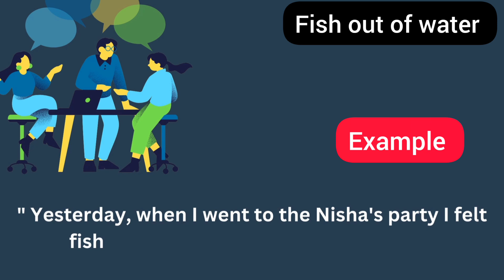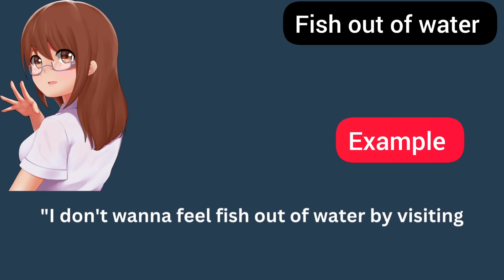Daily English Idioms | " Fish out of water " | English Famous idioms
Best Free Application to practice English

Hello Everyone This is Renu here. I have shared idiom to learn English and to become fluent speaker in English at home all alone. I am sure you got what you need to sound advance get fluency in English gradually.
If you have any Suggestion or question just let me know below in comment box, I will respond you there.

Topics Covered!

English idioms
English common idioms
English famous idioms
How to learn speaking English
how to practice speaking English
Practice speaking English daily
learn English with renu
English speaking
English speech
speaking English
English conversation
English conversation practice
English language for begineers
English practice
English learning videos for speaking English
English speaker
how to speak in English fluently and confidently
how to talk English fluently
learn English speaking
spoken English easy method

learn english
English speaking practice conversations.
communication skills
public speaking